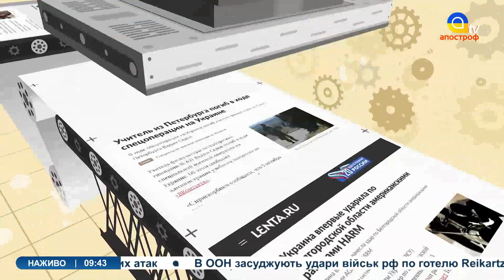РОСІЯНИ радіють ударам по МОСКВІ, істерія СОЛОВЙОВА, казки від Балицького / Вєсті з болот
В етері: РОСІЯНИ радіють ударам по МОСКВІ, істерія СОЛОВЙОВА, казки від Балицького / Вєсті з болот